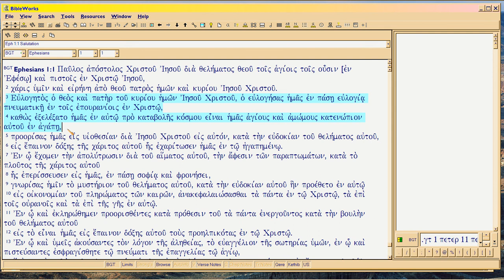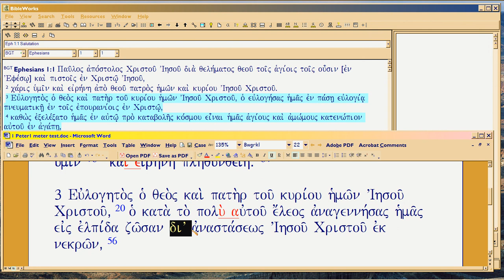5e2, RFG : Peter's Metered! Part 1 of 7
. Now we have DEFINITIVE proof of when Peter writes, and as usual, the meter conforms to the earlier 'scholar' dates for Bible books.  Heh.  Parts 1-3 introduce you to why I know that, but of course the rest of 5e (very long!) will illustrate more testing via Hebrews and Mark textual links.  My, the Quelle 'scholars' are inept!

Quick video showing the Greek of 1Peter1:1-3, how Peter plays off both Psalm 90:1-4, and PAUL's meter.  I still need to do a lot more work on this, so treat this video as a mere heads-up.  Kill me now.  Why am I allowed to live?

Will be several weeks before I can come back to this. Meanwhile, try Googling on 'Herod's Temple 18 BC', and pick the first pdf you see (though it gets Christ's birthdate completely wrong), plus Scholarship is very uniform, here, but there are some nutters.  Wasn't God thoughtful, to invent a dateline meter convention so we can have better certitude about our Bible books and Bible's own timeline?  Heh.

So look at Haggai 2, and realize that 84 x 7 = 588, so 66 (Bible's AUC for its anno domini version, per Paul's meter) - 588 = 522 BC (end), when God commands Zerubbabel, on the anniversary of the FOUNDATION being laid for 2nd Temple, to REBUILD.  Yeah, and that's when Zerubbabel is told he is Seed of Christ, so to set up Christ's birthday on what WILL BECOME Chanukah, in 4 BC (2BC per Paul's own anno domini accounting in Eph 1).  Yikes!

Yeah, because the 2nd Temple is about to go DOWN, when Peter writes;  the 40 years' credit remaining on Abraham maturing 54 years early -- 14 of which was overtime spent on REBUILDING the 2nd Temple, shown in Isaiah 53's meter -- the remaining 40-year credit for the TEMPLE (cuz it was 40 years late getting built due to Israel's wandering in the wilderness) -- is almost UP.

See the import of learning the meter, and it's all DOCTRINAL, baby.  Syrupy text in translation alerts you to metered translation, as it is here, in Peter.